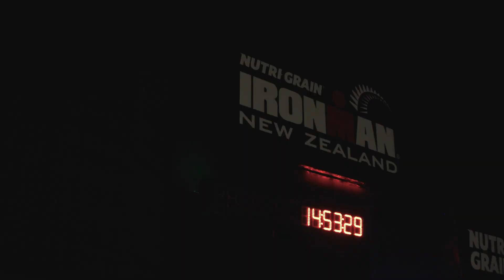Mike Reilly's Last "You Are An IRONMAN" Announcement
It was an emotional farewell to Mike Reilly, the ‘Voice of IRONMAN’ after his final call at Nutri-Grain IRONMAN New Zealand on Dec 10.
He has called athletes across the line with those famous words ‘You are an IRONMAN!’ for 33 years and at total of 214 IRONMAN events all over the world, including at 33 IRONMAN World Championship events.
Half a million IRONMAN athletes have been called across the finish line by Mike, and he will be missed by all of them.